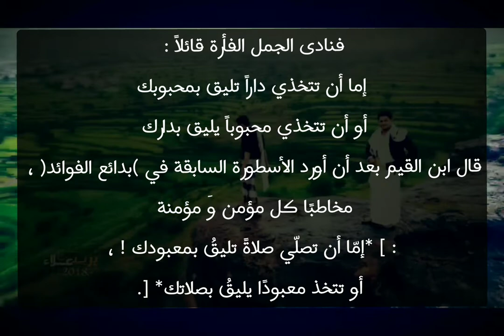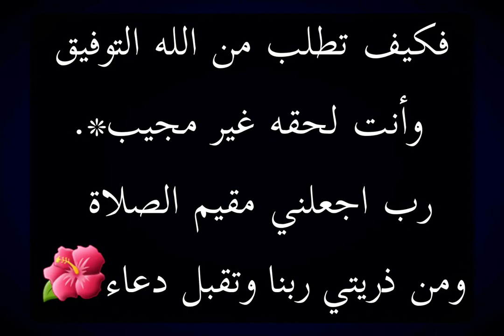قصة الفار والجمل قصص قصص_واقعية قصص_عربية ♤* ستوريات توماس _شيلبي*ستوريات تيك توك *حكم وأقوال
قصة الفأرة والجمل* ، من أروع القصص المعبرة
يحكى أن فأرة رأت جملاً فأعجبها شكله
فلحقته قاصدة لفت انتباهه لها
فلاحظ الجمل أنها تلاحقه وأنها تريد رضاه وقبوله
فلحقها هذا الجمل
حتى إذا وصلت لباب بيتها
وقف الجمل متأملاً باب بيتها
حيث أن باب بيت الفأرة كان صغيراً جداً مقارنة بحجم الجمل الكبير جداً
فنادى الجمل الفأرة قائلاً :
إما أن تتخذي داراً تليق بمحبوبك
أو أن تتخذي محبوباً يليق بدارك
 قال ابن القيم بعد أن أورد الأسطورة السابقة في (بدائع الفوائد) ،
مخاطبًا كل مؤمن وَ مؤمنة : [ *إمّا أن تصلّي صلاةً تليقُ بمعبودك ! ، أو تتخذ معبودًا يليقُ بصلاتك* ].
*من تعود على تأخير الصلاة ،، فليتهيأ للتأخير في كُل أمور حياته* !!..
زواج ، وظيفة ، ذُرية ، عافية .
قالُ الحَسنُ البَصري: إذَا هَانَت عَليكَ صَلاتك فَمَا الذي يَعـزُ عَليـكْ ؟!!
.. *بقدر ما تتعدل صلاتك تتعدل حياتك* ..
ألم تعلم أن الصلاة اقترنت بالفلاح “حي على الصلاة حي على الفلاح ”،
*فكيف تطلب من الله التوفيق وأنت لحقه غير مجيب*.
رب اجعلني مقيم الصلاة ومن ذريتي ربنا وتقبل دعاء🌺